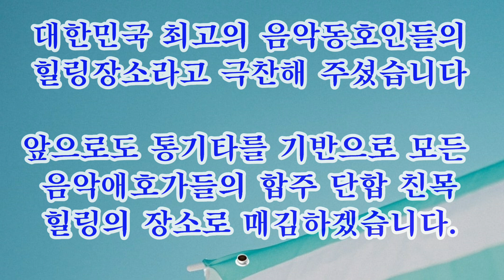독산성색소폰앙상블(오산시) 단합연주회🎷🎷🎷어떤 악기든 최고의 연주장소로 자리매김 하겠습니다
통기타떼창페스티발 (23년7월8일 ~ 8월12일까지)
장소 : 공주통기타 캠프촌